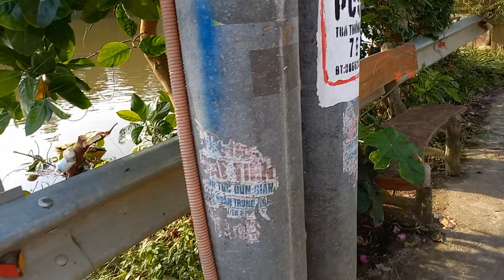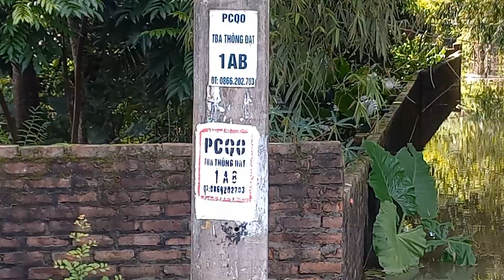Mưa lũ ngập tượng đài liệt sỹ nhiều hộ dân chìm trong biển nước,bà cháu xem nước lũ thôn thông đạt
hoàng mai cuộc sống miền quê#mua lũ ngập tượng đài#nhiều hộ dân chìm trong nước#